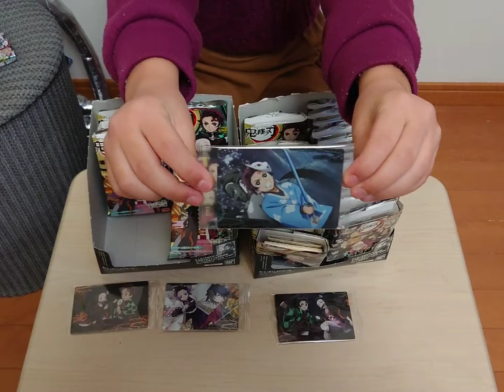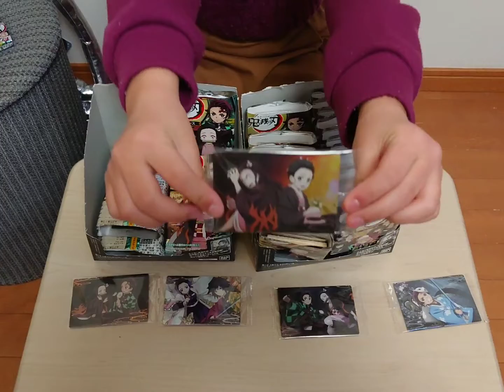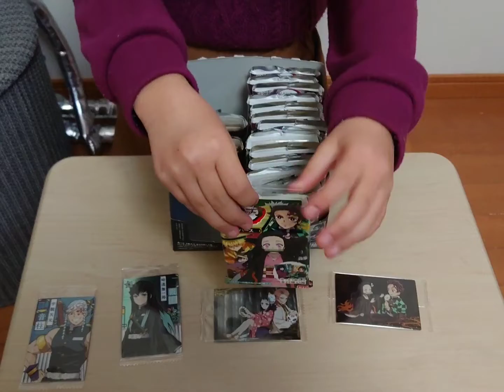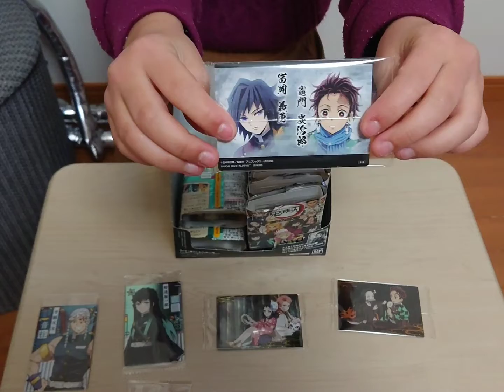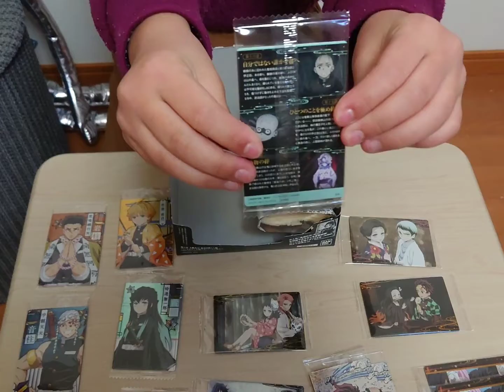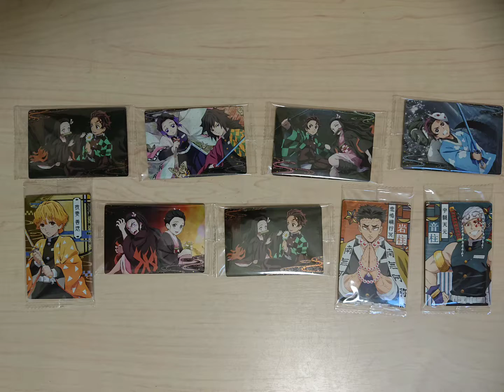鬼滅の刃 ウエハース 30パック 開封してみた！！